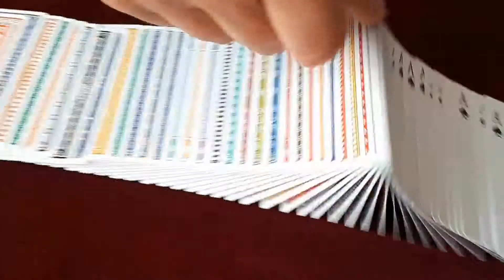The Ultimate Rainbow Deck